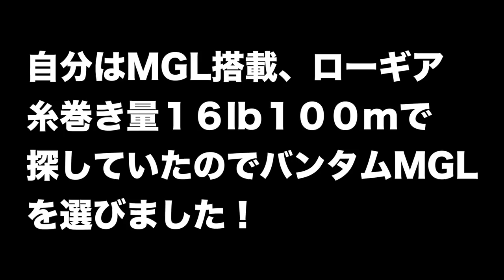シマノ 18NEW アルデバランMGL [ALDEBARAN MGL]他のMGL搭載リールとの違いを聞いて来た【ジャパンフィッシングショー2018】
シマノ 18NEW アルデバランMGL [ALDEBARAN MGL]他のMGL搭載リールとの違いを聞いて来ましたよ〜！バンタムMGL、メタニウムMGL、クロナークMGLそして今回のアルデバランmglとシマノでは大分MGLスプールを搭載したリールが増えて来ました。今回はどこらへんを自分にピッタリのリールとして選べば良いかシマノのスタッフの方に聞いて来てみました。詳しくは是非動画をご覧下さ〜い！

アルデバランmgl
新設計の浅溝NEWマグナムライトスプールを搭載。
軽量ルアーをさらに遠くへ。

アルデバランMGL ［ALDEBARAN MGL］

軽量ルアー専用モデルのアルデバランに、シャロースプール化した新設計のNEWマグナムライトスプールを搭載。スプールの側面に穴を配置することで重量と慣性が大幅に抑えられ、制御に要するブレーキ力が軽減。さらに軽いルアーを扱えるようになったことに加え、遠投性能もアップしました。軽量ルアーの微かな重みでも瞬時にMAXスピードへ加速し、キャストの抜け感も向上。ベイトフィネスの領域までの使用を可能にしました。